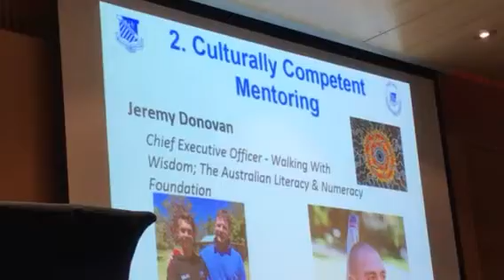Jeremy Donovan - Riverview Indigenous Mentor Training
Aboriginal man and parent of a current student, Jeremy Donovan inspired the cohort of new mentors for the Riverview Indigenous Program - Tuesday 27 March 2018.